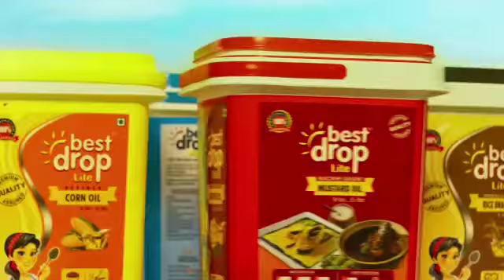best cooking oil tvc 3